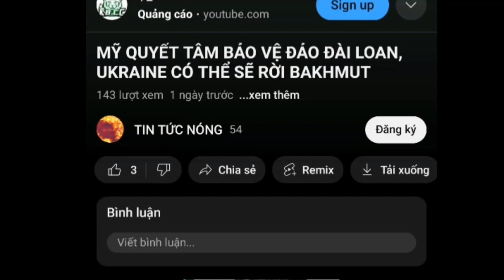Tai nạn tàu hỏa thảm khốc ở Ấn Độ. Mỹ Trung căng thẳng trước thềm hội nghị Shangri - La.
Đây là kênh youtube chuyên về các video tin tức nóng chọn lọc trong ngày. Cảm ơn cả nhà nhiều.